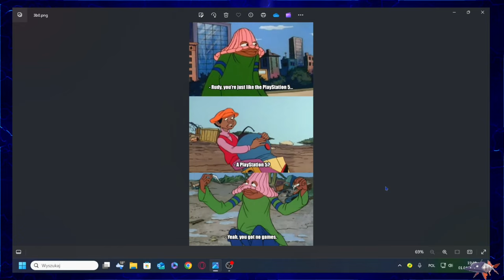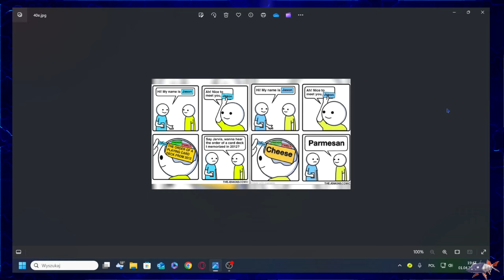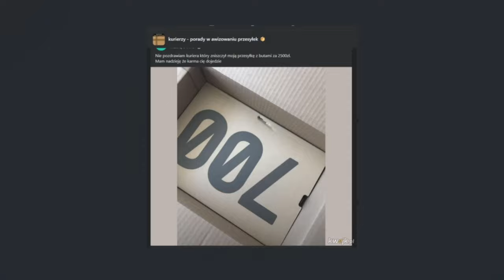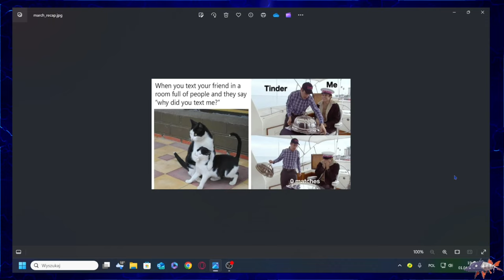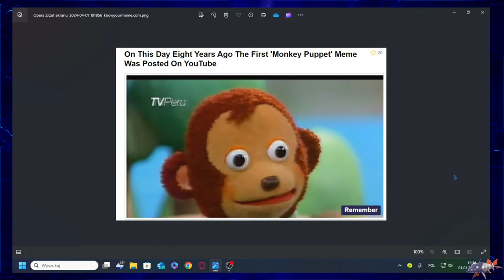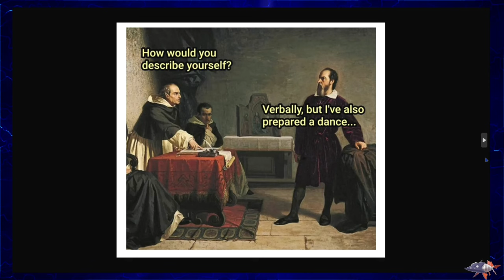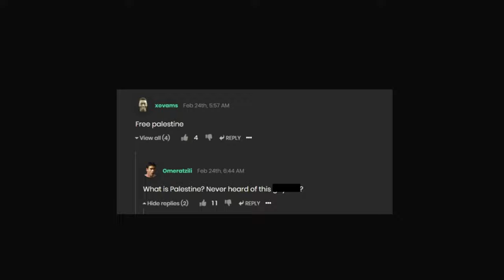Wjechał z robotem Przegląd Memów |/Arket #2 🦖🦖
Strony użyte
2- Mój serwer Discord (Link niżej)
🌟Nagrane przez OBS
✔Cele Subów✨
5✔️
10✔️
20✔️
30✔️
40✔️
50✔️
100❌
200❌
300❌
400❌
500❌
1000❌
Tagi:
Info
Gradient na miniaturze
Przetrwanie
Światło
Custom'owe tło
Biało
Przyszłe filmy
Klimat
Gradienty
Woda
Zaawansowane filmy
Montaż